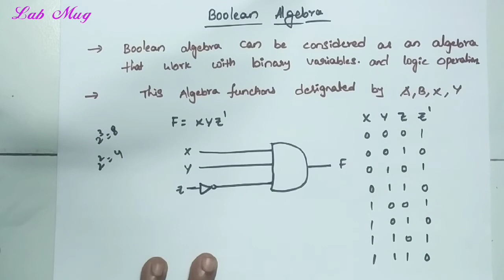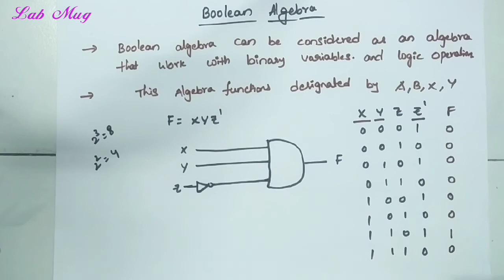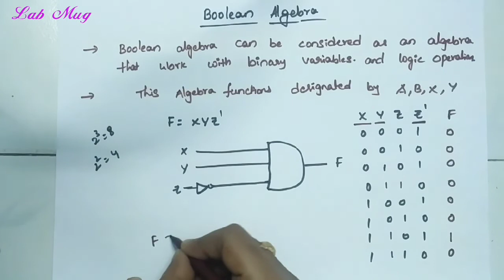Boolean Algebra introduction|| solving Boolean Algebra expressions in COA|| Rajeswari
Boolean Algebra